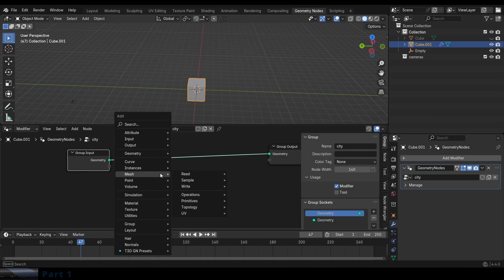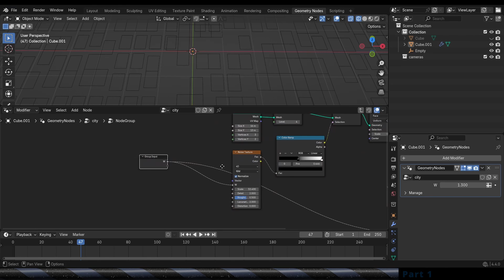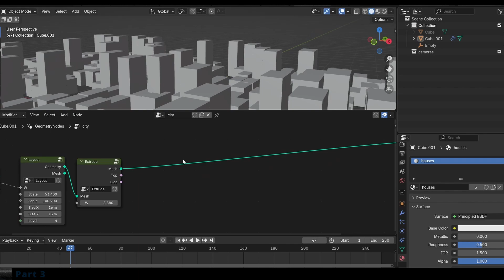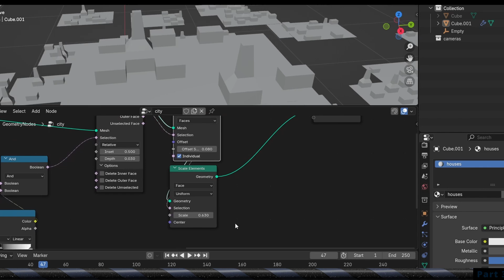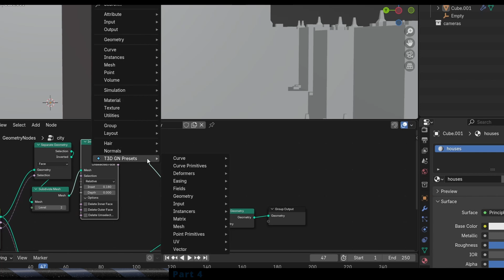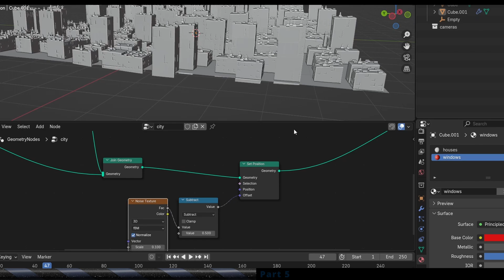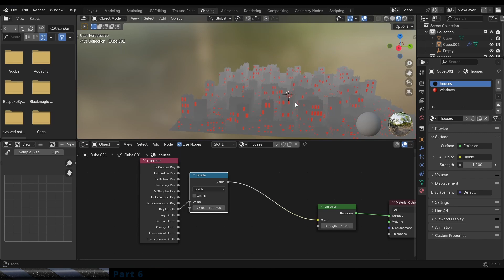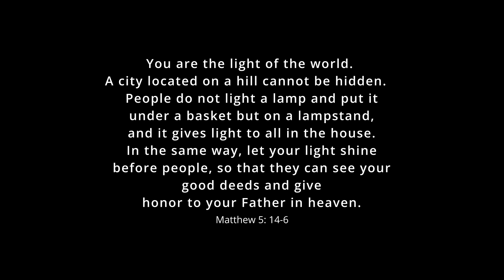Create a Simple City Generator With Blender!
How to create a generator with Blender geometry nodes, that makes toon cities!